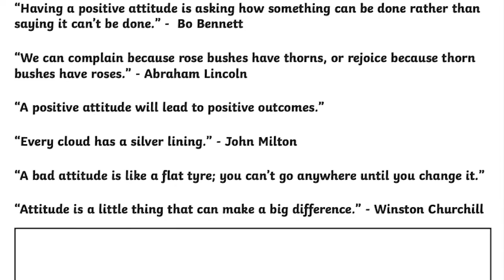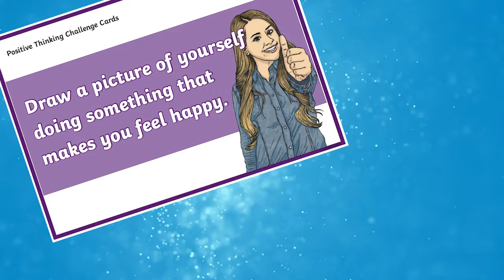KS2 Promoting Positivity in Children Resources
In this video, Twinkl Teacher Mitisha demonstrates how you can promote positivity with your children, in the classroom or at home using ourPositive Thoughts Diary and many other resources!
These resources are great as they can enhance mental health and wellbeing.

0:00 Introduction
0:23 Using a Positive Thoughts diary
0:38 Positive Thinking and Teamwork Pack
0:54 Positive Thoughts Quotes
1:10 Positive Thinking Challenge Cards